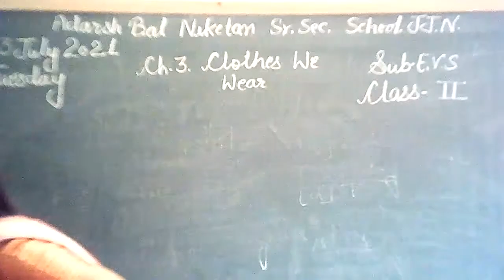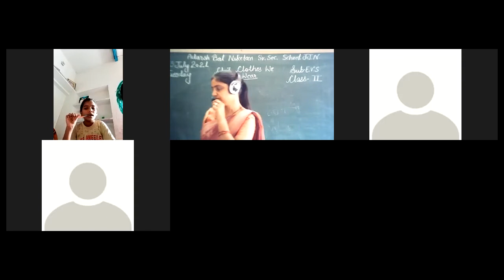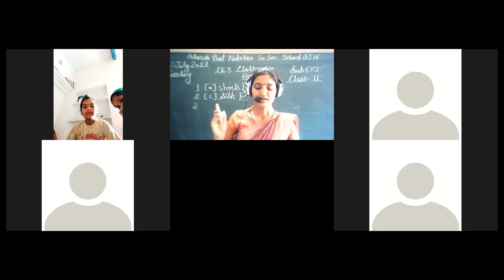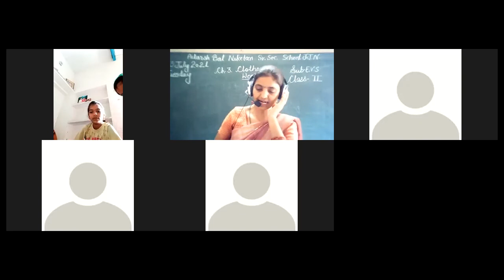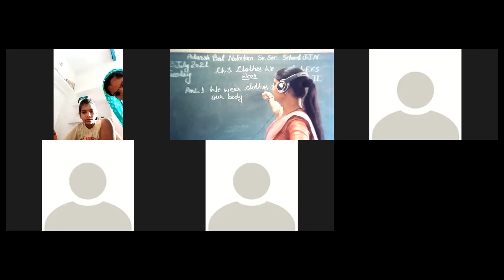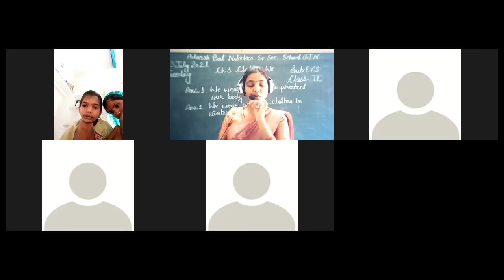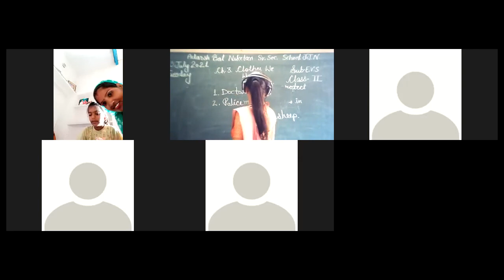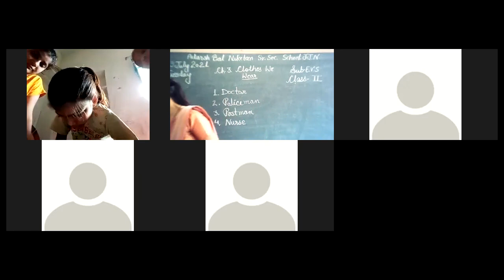ABN Class 2 EVS Chap 3 Part 2